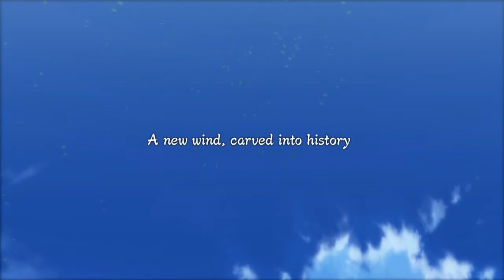Naruto Shippuden: Ultimate Ninja Storm 3 Full Burst Walkthrough Part #2-Danzo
The plot takes place after Storm 2 and it begins with the leaders of all villages, the Kages, gathering to discuss the recent terrorist attacks by criminal organization Akatsuki and the involvement of former Konohagakure ninja Sasuke Uchiha on the latest one. Sasuke's group go to attack the Kages as they seek to capture Danzo Shimura, Konohagakure's current Hokage who is responsible for the Uchiha massacre years ago. As Sasuke is weakened in combat against all Kages, Akatsuki leader Madara Uchiha rescues him and request the Kages to hand him over Killer Bee and Naruto Uzumaki as they are the last hosts they need to fulfill their ambitions. The Kages refuse and Madara announces a new shinobi world war as he leaves.

Shortly afterwards, Madara brings Sasuke to Danzo which results in a duel where the Uchiha is victorious. He is then confronted by his former teammates, Naruto Uzumaki, Kakashi Hatake and Sakura Haruno who seek him to stop his fights, but Sasuke claims his desire to destroy Konoha. Naruto then proposes Sasuke one last final fight to see if he can make it return to the village or the two would die. As the two separate, the new formed Shinobi Alliance has Naruto and Killer Bee be sent to an island to keep them away from Akatsuki. In the island, Naruto confronts his inner darkness allowing him to control the power of the Nine-tailed Demon Fox sealed inside him. He does it before learning from his mother's spirit that the Fox was released sixteen years ago by Madara to generate chaos and that his parents sacrificed their lives to pass him the Fox's chakra.

Meanwhile, Madara reunites with the criminal Kabuto Yakushi and forms an alliance with him as Kabuto creates an army of reanimated dead bodies. Combined with Madara's army of Zetsu, these forces start clashing against the Shinobi Alliance's forces. After the first day of the war, Naruto learns of the battle going on outside the island and escapes with Killer Bee to help their allies. The two manage to defeat the Zetsus and Kages reanimated by Kabuto. With the Shinobi forces taking the upper hand, Kabuto reanimates the real Madara Uchiha, revealing the other as an impostor. The five Kages take on Madara until his departure while Naruto and Bee clash against the fake Madara who is controlling the hosts of the other Tailed Beasts. Joining forces with the Fox, Naruto takes down the hosts and forces the fake Madara to escape.

A sidestory and the DLC expand on Sasuke's appearance in the war. He meets the corpse of his older brother Itachi and both unite forces to defeat Kabuto and have him undo the summoning of all the reanimated army.